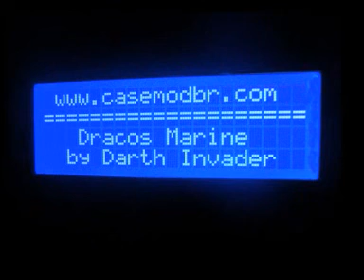Projeto Dracos Marine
Sistema LCD Projeto Dracos Marine